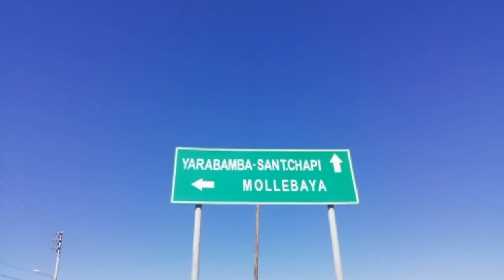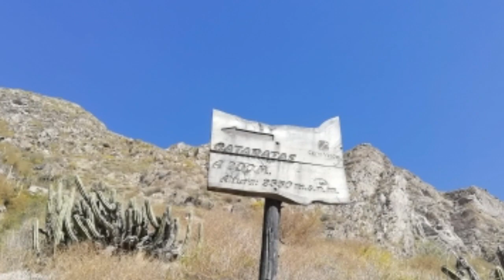CATARATA DE SOGAY 🚲 😎 🚵‍♀️ 🏞️ YARABAMBA 🏜️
Amigos hoy visite la CATARATA DE SOGAY en el distrito de yarabamba Arequipa esperando que todos se encuentren bien de salud   por que ustedes son lo más importante para mi  aquí les deje mis redes sociales